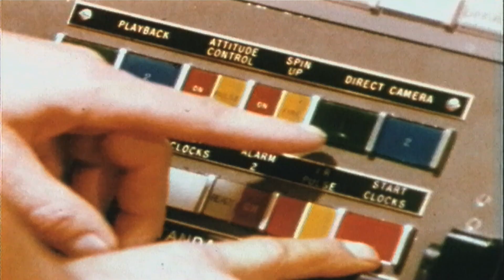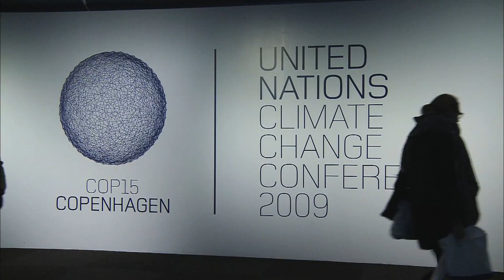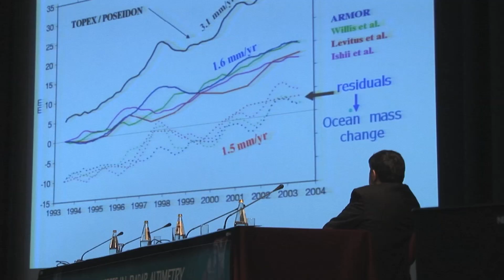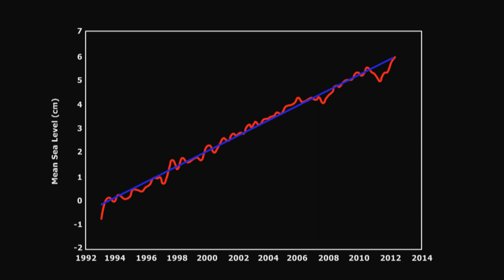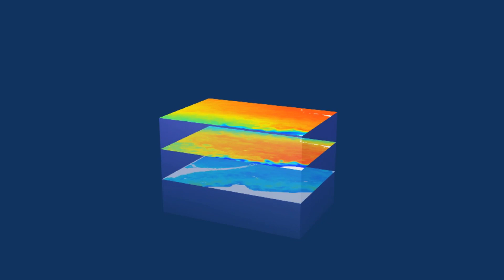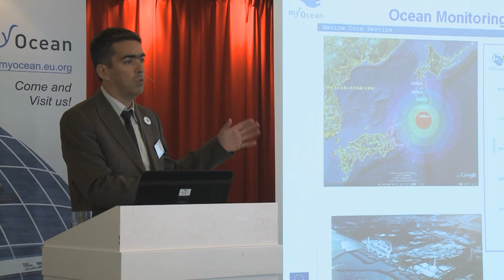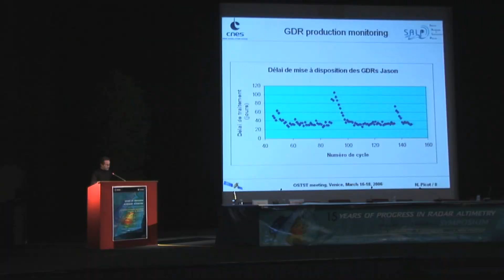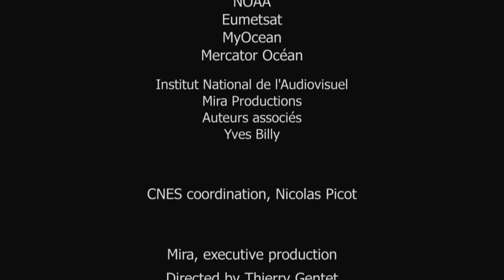История океанографических спутников / Histoire de l'océanographie spatiale